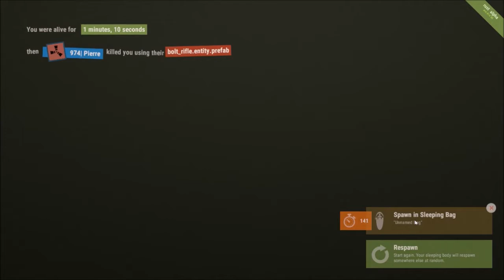Rust Raid Defense Part 2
Raid on our bases part 2